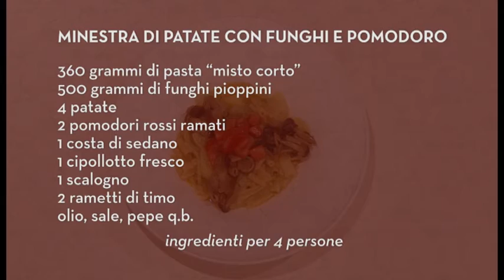Minestra di patate con funghi